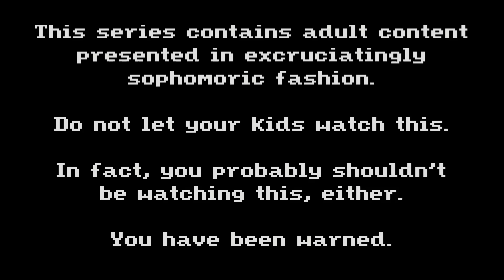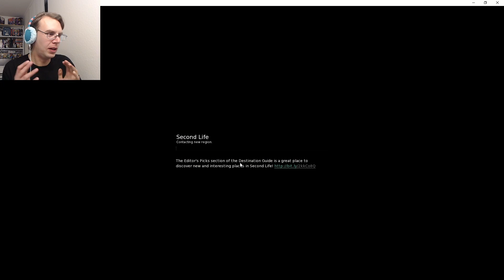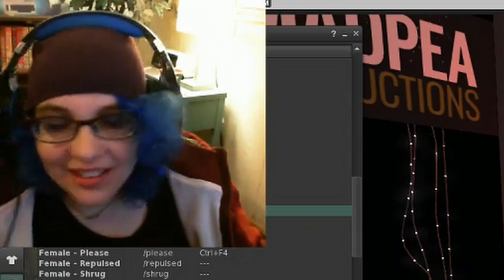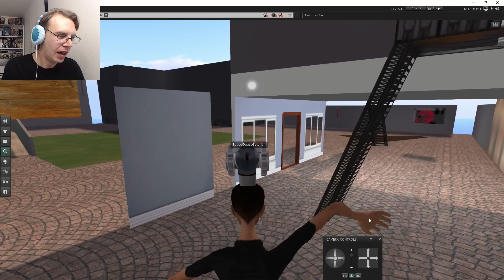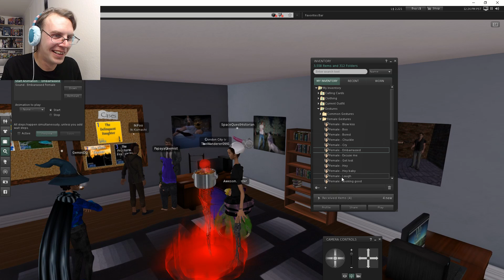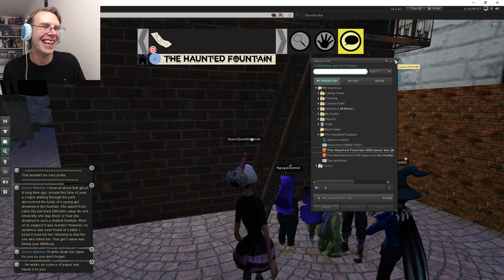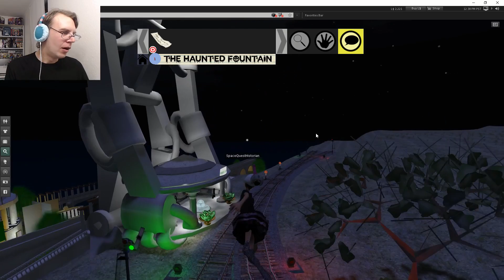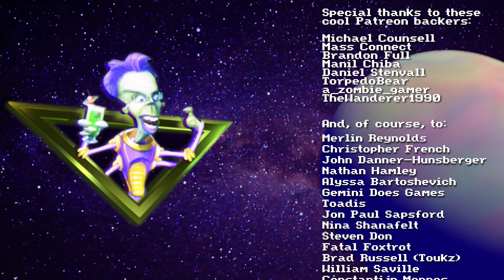THE GANG SOLVES A MYSTERY | YAR plays Second Life pt. 1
On our first foray into the magical land of Second Life, we find an adventure game portal and try to solve a ghostly mystery.

Closing theme by James Mulvale (Original by Bob Siebenberg)
Portrait by Mark Crowe (yes, that Mark Crowe!)
Logo by Christian Giegerich